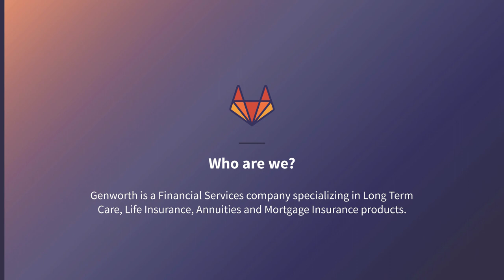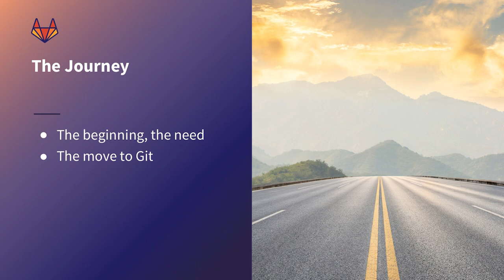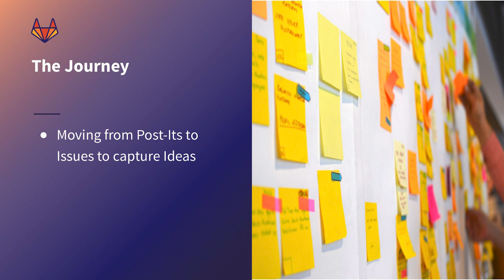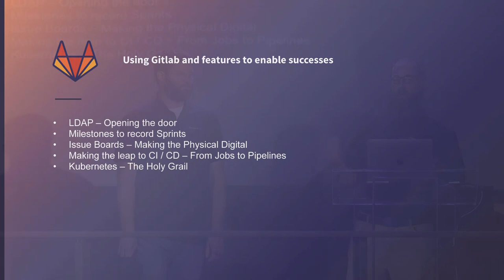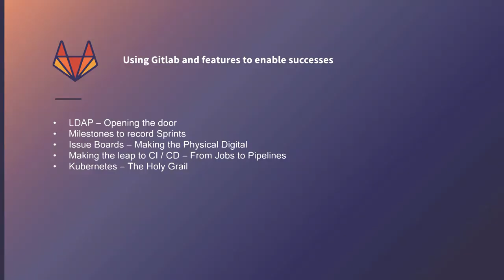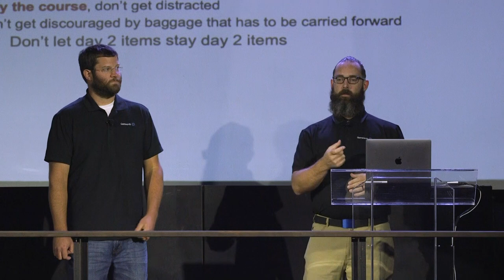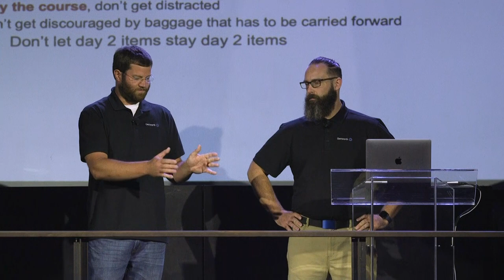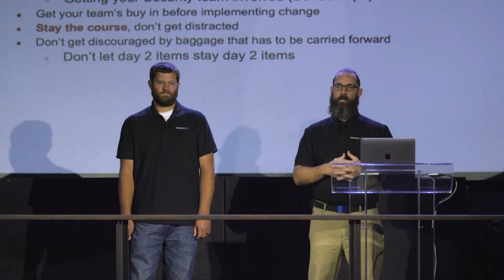Commit Brooklyn 2019 : Genworth’s Journey to DevOps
Genworth’s journey began 6 years ago, with a search for an on-premises solution for Git. Initially starting with using Gitlab as a repository for code, but like a boiling pot, the developers began integrating more and more of our development process with Gitlab and out of the spaghetti pile of dev tools we were using. This started with just a handful of teams at Genworth, fast-forward to today, the entire organization is flocking to Gitlab.

Speakers:
Mark Downey, Sr. Manager, Application Development at Genworth
Frank Ford, Manager, Application Development at Genworth